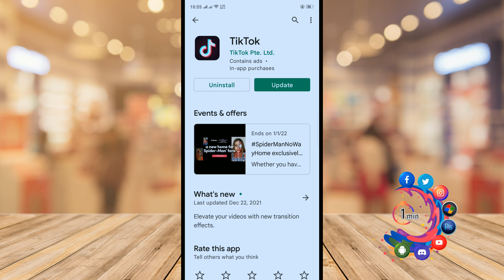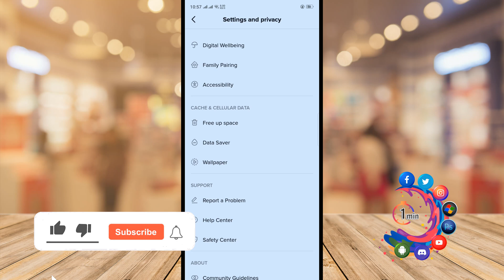How to fix tiktok comment not showing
How to Fix Comments Not Showing on TikTok
Check TikTok Servers. ...
Restart TikTok. ...
Check Your Comment. ...
Check Your Network Connection. ...
Try Using Cellular Data. ...
Update TikTok. ...
Clear TikTok Cache. ...
Reinstall TikTok.

"tiktok comments not showing up"
"tiktok not showing top comments"
"why are my tiktok comments messed up"
"tiktok where are all the comments"
"why are my comments grey on tiktok live"
"how to fix commenting too fast on tiktok"
"why cant i reply to comments on tiktok"
"how to know if someone deleted your comment on tiktok"